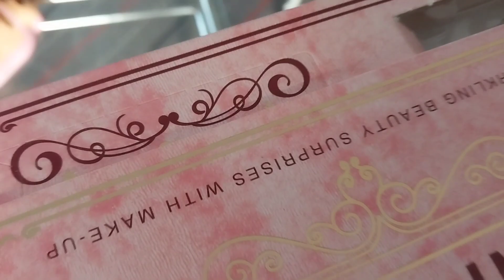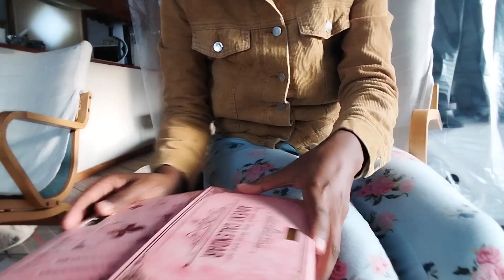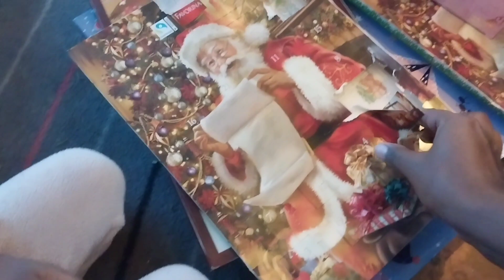Mourning Routine ||Spend the day with us in Countryside ||VLOGMAS 6